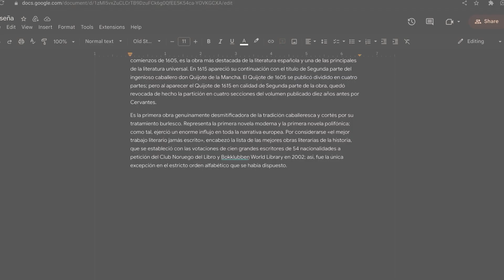Accesibilidad: Ayuda visual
¿Quieres descubrir maneras alternativas para leer documentos en tu Chromebook? La función de alto contraste te permite leer tus documentos con mayor facilidad.

Al invertir los colores, los elementos visuales de la pantalla, como las palabras, íconos y botones, se destacan sobre el fondo. Esto puede hacer que sea más fácil navegar por la pantalla y leer el contenido.